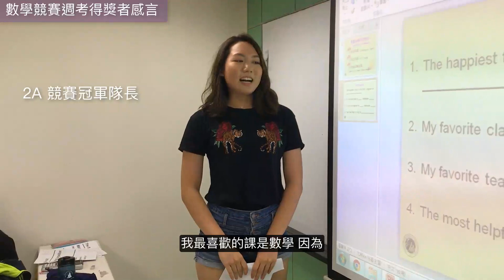菁英SAT數學：讓不愛數學的孩子，再次愛上數學│菁英國際語言教育中心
【2018 SAT數學 競賽週考獲獎者感言】

同學們這樣說：
我最喜歡的課是數學，因為和大家一起競賽很有趣，可分工合作。
我最喜歡的課是數學，最有幫助的是我們數學進步了！
我最喜歡的課是數學，因為我進步很多。
最有幫助的是數學影片，因為那是我回家唯一會看的東西。
最有幫助的是數學影片，讓我知道數學單字的意思，所以我可以做對題目。
Sat課程中最開心的是數學，我最喜歡課程是數學課，因為真的很有用。

菁英 sat課程，學習成效有目共睹。
想要當個佼佼者？菁英全新SAT課程帶你做到：
台北 / 新竹 / 台中 / 高雄

- SAT 1600 雲端訓練課程：過往正式考題變成模擬考題練習，大量刷題、考前衝刺